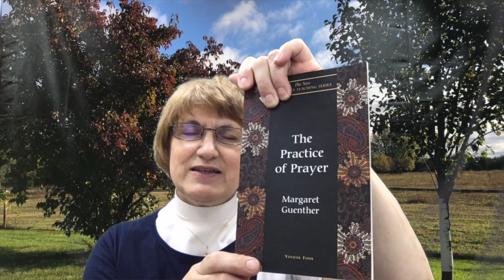Morning Meditation; Practicing Prayer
This video is about Practicing Prayer